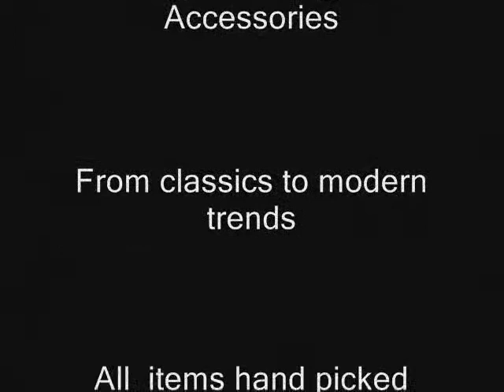Vintage Fashion Desdemona Vintage on ebay "on trend"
Heres a collection of vintage items from different eras
all hand-picked my Miss Hayley Rocks
dont be "on" trend, be "the" trend, Wear Vintage!
ebay id: desdemona_vintage
etsy id: misshayleyrocks